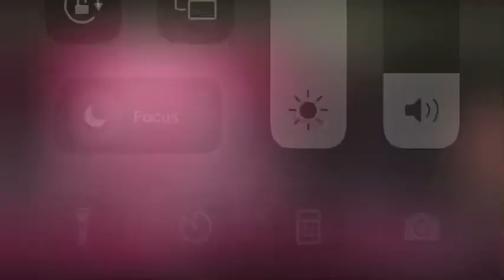Believe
Higley Center for Performing Arts
"Believe" Dance Nation AZ
 Showstopper dance competition
Mesa AZ March 2024
Choreographed by Maddi Carmichael
Song credit- Believe by Madilyn Bailey